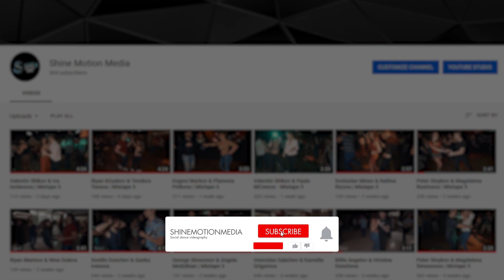Top10 Most watched videos on Shine Motion Media channel.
Top10 of most watched videos on Shine Motion Media channel on YouTube.